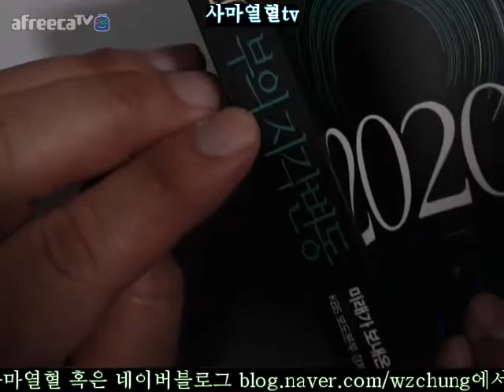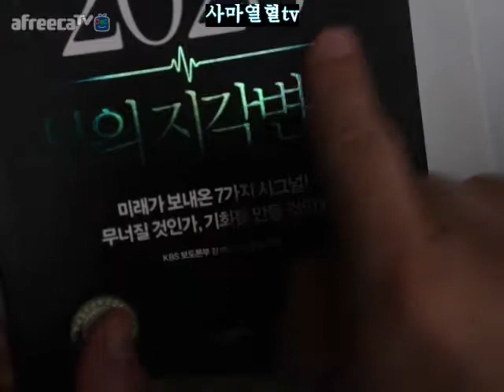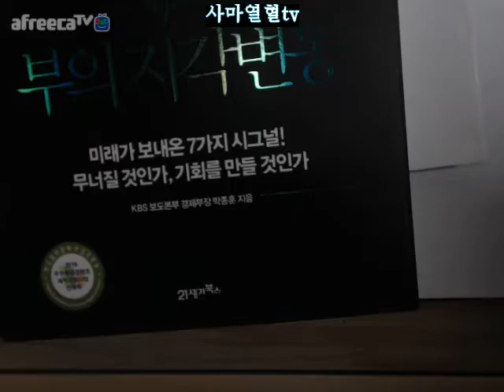191030=2019년10월30일수요일사마열혈tv의서재17=2020부의지각변동미래가보내온7가지시그널무너질것인가기회를만들것인가kbs보도본부경제부장박종훈지음21세기북스17000원 금리